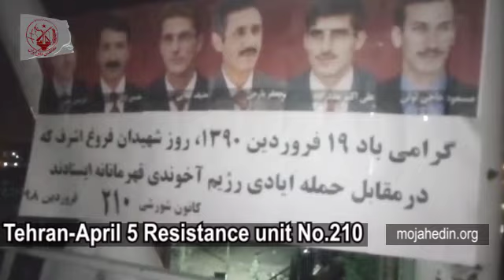Iranian opposition group PMOI/MEK network members pledge and holding signs in memory of MEK martyrs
Iranian opposition group PMOI/MEK network members- April 8: Resistance units in the cities of Tehran and Karaj, and in Sistan & Baluchistan Province in southeast Iran, also marked this day by putting up images, pledging their commitment and holding signs signaling their vow to continue struggling with the aim of establishing freedom and democracy in Iran.